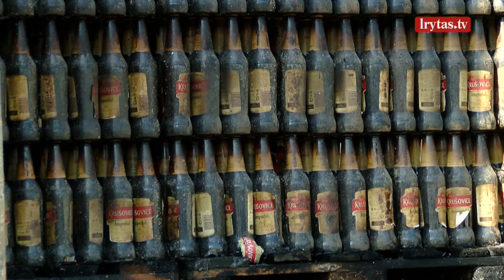Panevėžyje naktį liepsnojo vilkikai: žala – keli šimtai tūkstančių eurų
Panevėžyje naktį ugnis visiškai suniokojo 5 vilkikus ir 6 priekabas. Viena buvo pilna alaus, kita maisto produktų. Visos transporto priemonės priklausė vienai Panevėžio įmonei. Kol kas aiškinamasi, nuo ko atokioje aikštelėje užsiliepsnojo stovintys vilkikai. Skaičiuojama, kad nuostoliai sieks kelis šimtus tūkstančių eurų.